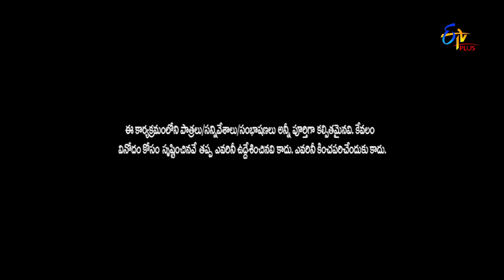Pove Pora | Chal Maar Round | 13th April 2019 | ETV Plus